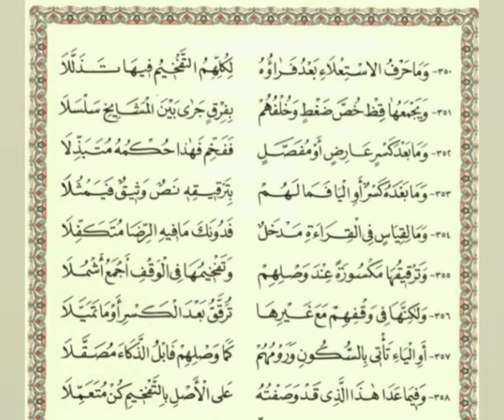Shatibiyyah Poem with Adabiy Nigeria intonation Barbara Raa'aat